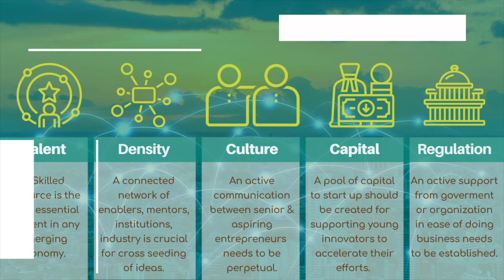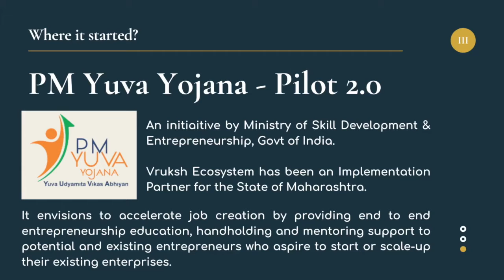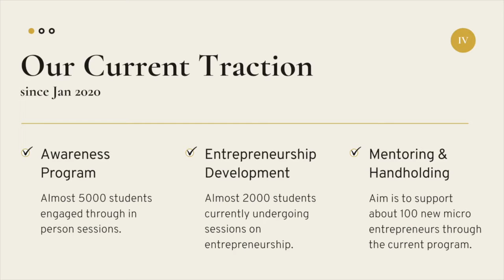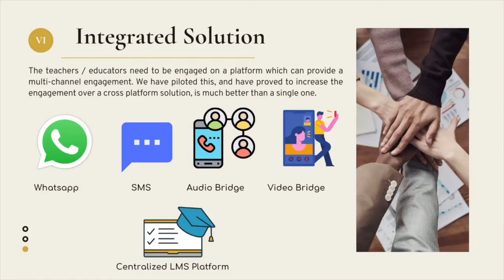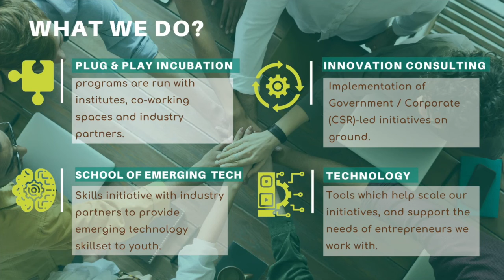Vruksh Ekatra Introduction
This video is to be showcased at the Virtual Startup Village, part of KPMG's Connected Cities Conference, under StartMeUp HK.